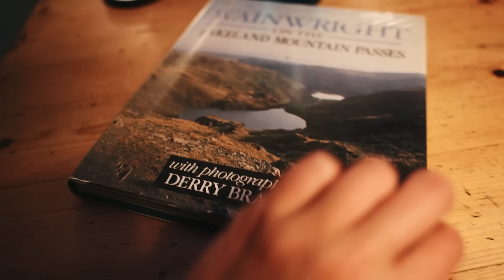Our Favourite Family Adventure So Far!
We had a fantastic stay at YHA Black Sail as a family.

Athena, Harvey, Aífe & Oslo x

↟ Filming Gear ↟
Canon R6 + 24-205mm lens

Thank you for joining our family adventures :)